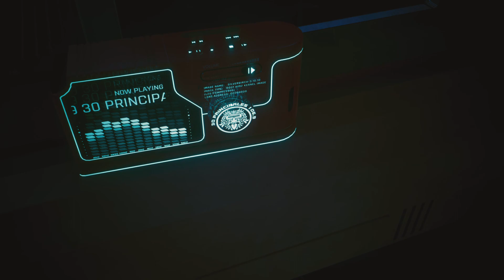Hanging out at Judy's Apartment